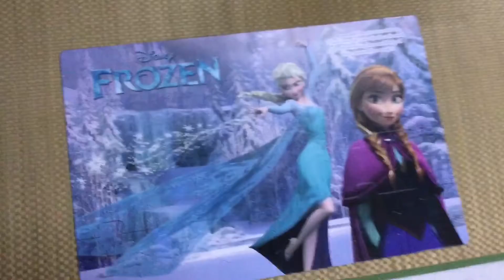Frozen giant puzzle !